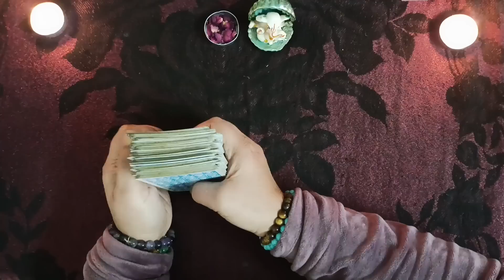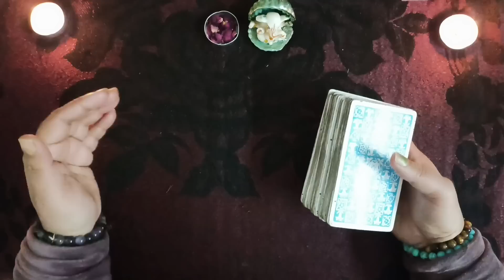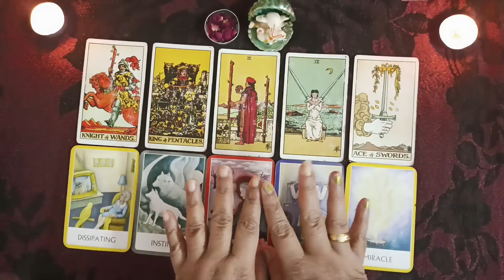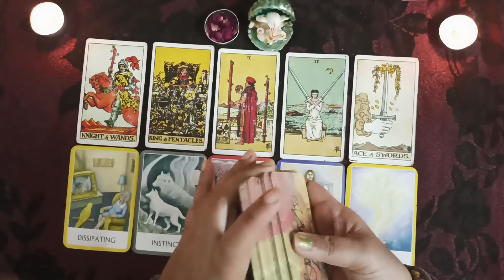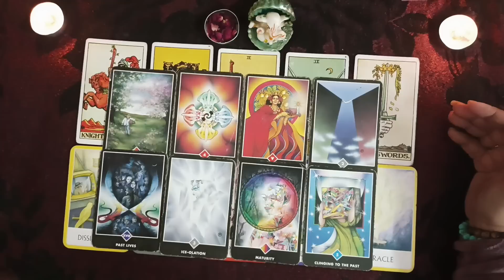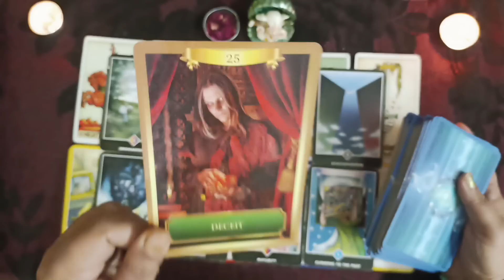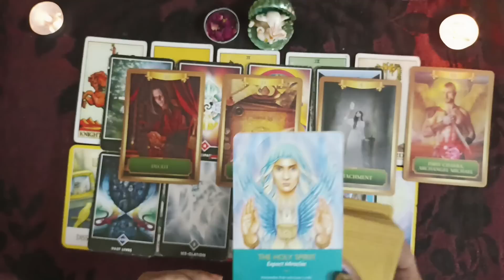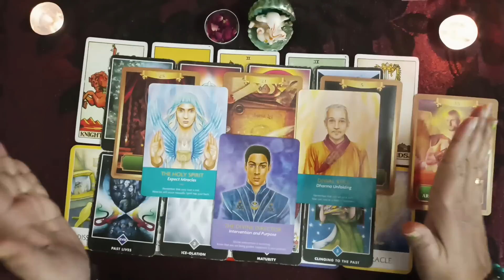आपकी कौन सी भक्ति भावना का फ़ल आपको मिलने वाला है by Sarla 🥰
collective reading 🙏🥰

Thanks 🙏🙏🙏

आपकी कौन सी भक्ति भावना का फ़ल आपको मिलने वाला है 🎁

personal reading ka leya aap mera whatsapp number par massage sand kar sakte hai

30 minutes ke fees ha Rs 1000

Thanks 🙏🙏🙏🙏🙏🙏

universe message